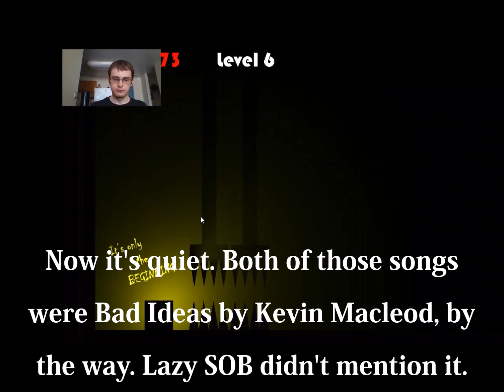INCREDIBLY TOUGH - Escape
I don't know why I chose to play this game. This short episode has me go up against the game Escape, which gets harder as the levels progress. Apparently I can't solve them.

In the next episode of my own adventure, I go about trying to get into the Super Duper Mart's back storage room, waste my time killing people and mutants to level myself up. I also go into a Minefield and... turn invisible? o_0